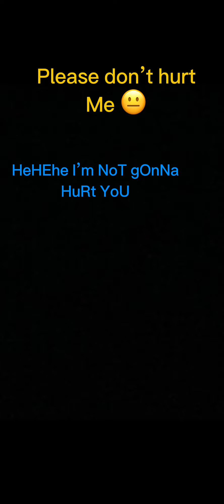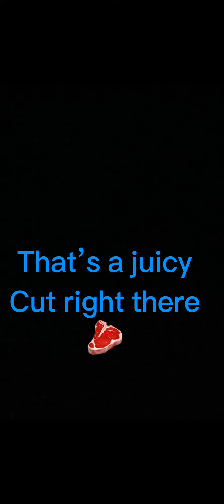I love to bite people 😂